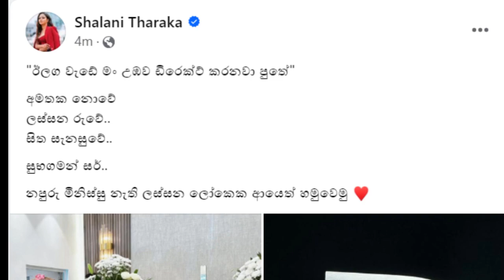ශලනි,ජැක්සන්ගේ දේහය ළග හඩා වැටුණු හැටි | Jackson Anthony Latest news | Shalani Tharaka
The aim of our channel is to provide our viewers with the latest information in the world of art

Jackson Anthony Latest news